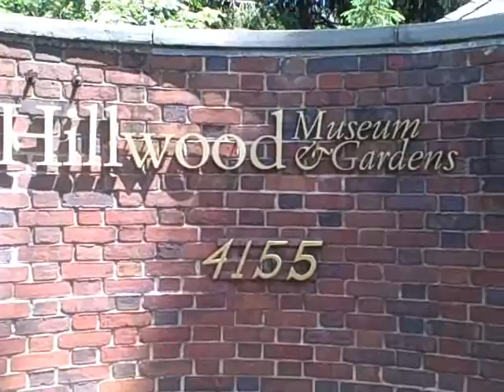Angela Baden of Prosperity Cast Network The Media Diet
Angela Baden aka DivaBiz at the Prosperity Cast Network talks about the Media Diet she experienced and how it still works today.  Entrepreneurs, business owners, internet marketers, real estate brokers, work at home moms, work at home dads; everyone who has a business should consider going on a media diet or media fast for at least a week. It can be very beneficial in building your business.